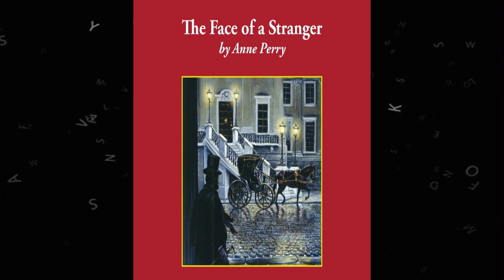The Face of a Stranger By Anne Perry 💥 A William Monk Novel 1🎧 Part 1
🔔 Get this audiobook and more for free on audible
✅ AUTHER:  Anne Perry
✅ ABOUT THE BOOK:
He is not going to die, after all, in this Victorian pesthouse called a hospital. But the accident that felled him on a London street has left him with only half a life, because his memory and his entire past have vanished. His name, they tell him, is William Monk, and he is a London police detective; the mirror reflects a face that women woud like, but he senses he has been more feared than loved.
Monk is given a particularly sensational case: the brutal murder of Major the Honourable Joscelin Grey, Crimean war hero and a popular man about town, in his rooms in fashionable Mecklenburgh Square. It's an assignment to make or break an investigator, for the exalted status of the victim puts any representative of the police in the precarious position of having to pry into a noble family's secrets.
Suggesting that his superior, the wily Runcorn, hopes he will fail, Monk returns to a world where he cannot distinguish friend from foe. Grasping desperately for any clue to his own past and to the identity of the killer, each new revelation leads Monk step by terrifying step to the answers he seeks but dreads to find.
🎧📖 The best  audiobook  for free by Anne Perry👍William Monk Novel
🔔 the Traitor Among Us:🎧
🔔 Dark Tide Rising :🎧
🔔The Face of a Stranger :🎧
Mystery Thriller Crime Suspense, Mystery, Mystery Crime, SuspenseCrime, William Monk,
The shared clip is a summary of the book/audiobook which we can legally share on all platforms with our own voice and tools